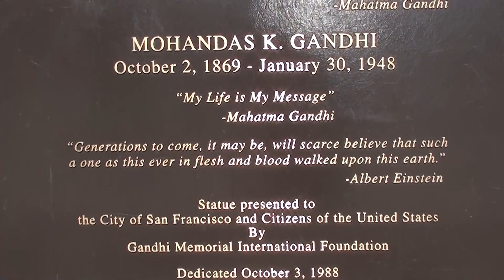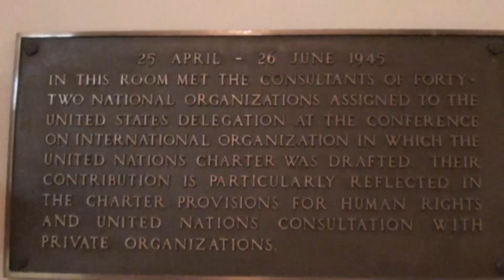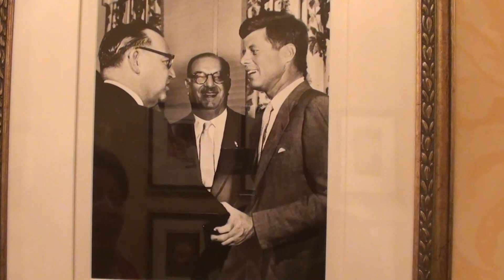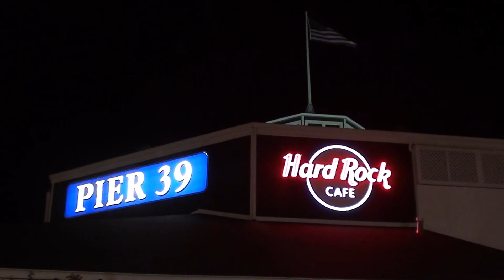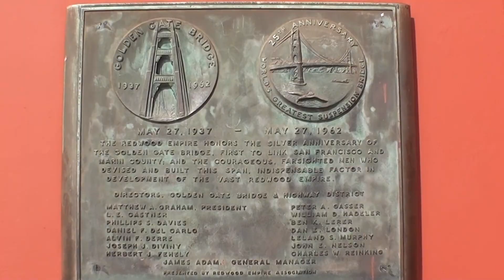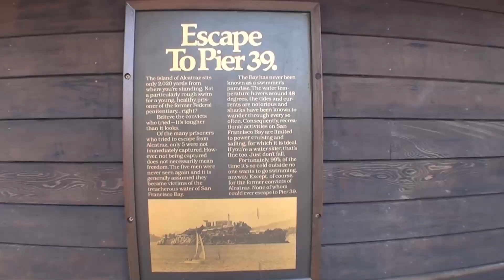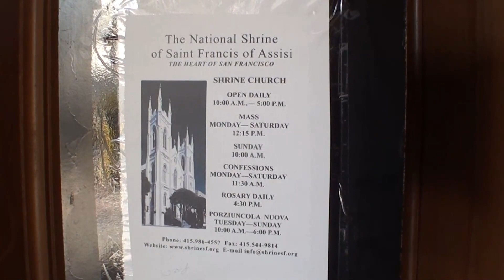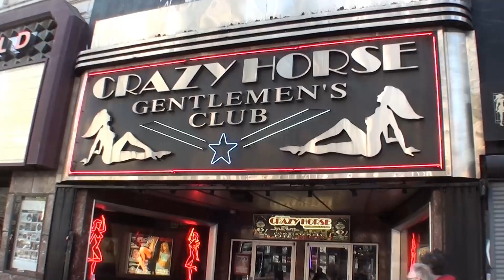San Francisco Tour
Imagens de São Francisco, Califórnia, gravadas em 10 e 11 de Abril de 2011.

Images of San Francisco, California, recorded on the 10th and 11th April 2011.